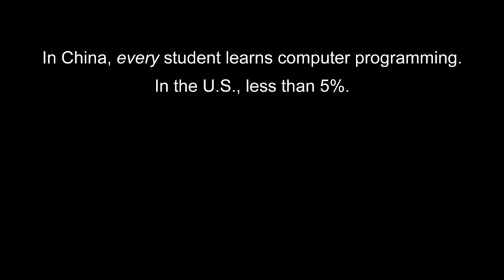Code - The New Literacy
In China, every student learns computer programming. In the U.S., less than 5%. We can fix this.

Starring Mark Zuckerberg, Bill Gates, will.i.am, Chris Bosh, Drew Houston, Bronwen Grimes, and Vanessa Hurst. Directed by Lesley Chilcott